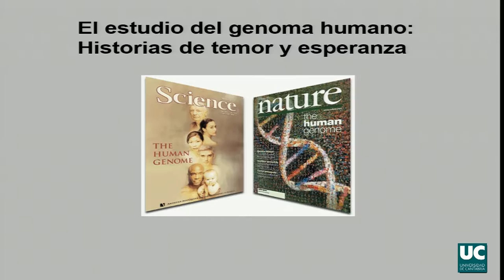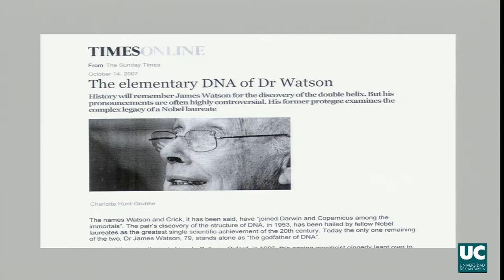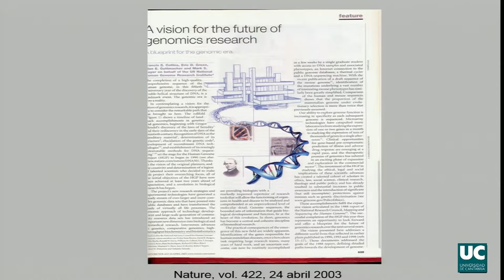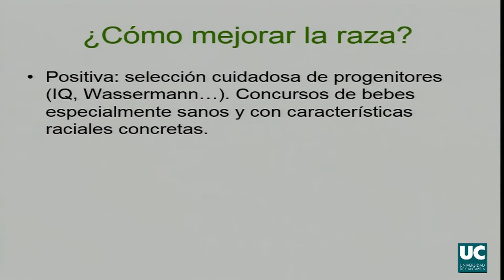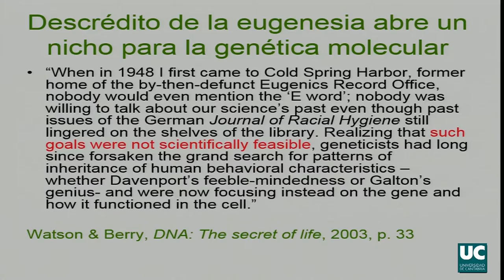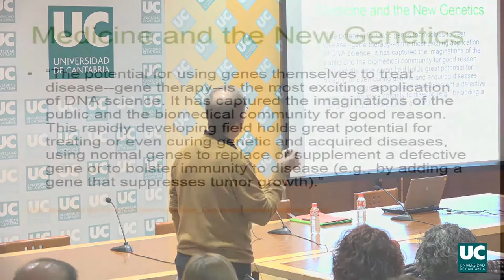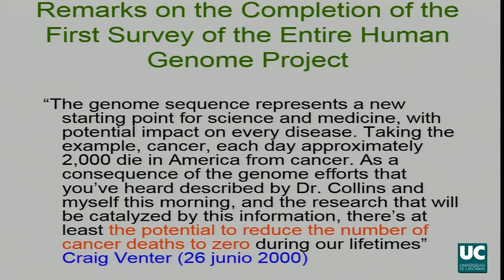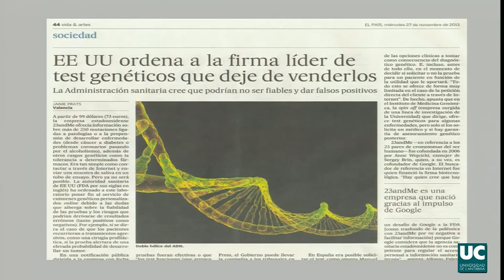"El estudio del genoma humano: historias de temor y esperanza", Fernando Salmón Muñiz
La intervención del profesor Fernando Salmón tuvo lugar el 25 de febrero de 2016 dentro de ciclo Biotecnología para todo(s) que organiza el Aula de la Ciencia de la Universidad de Cantabria.